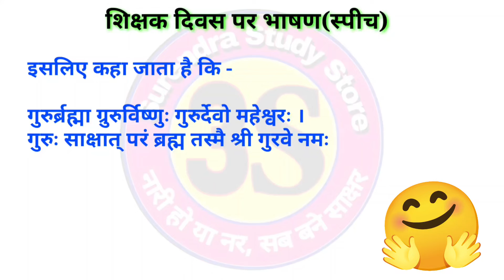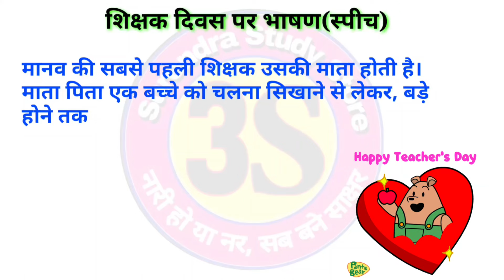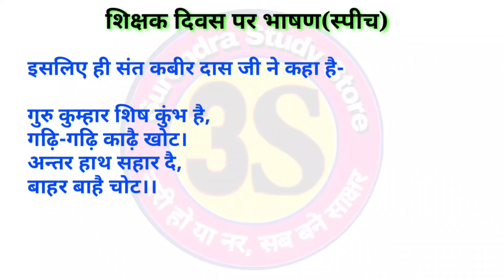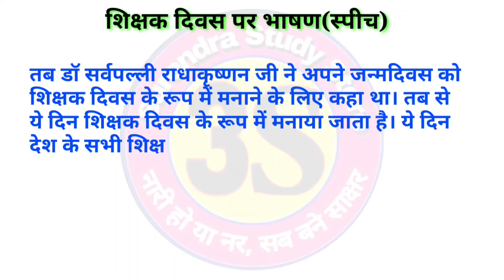शिक्षक दिवस पर शानदार भाषण | teachers day speech in hindi | shikshak diwas par bhashan | टीचर्स डे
शिक्षक दिवस पर भाषण हिंदी में
शिक्षक दिवस पर भाषण शिक्षक द्वारा
शिक्षक दिवस पर भाषण की शुरुआत कैसे करें
शिक्षक दिवस पर भाषण
शिक्षक दिवस पर भाषण शायरी
शिक्षक दिेवस पर भाषण बताइए
शिक्षक दिवस पर भाषण कैसे दे
शिक्षक दिवस पर स्पीच हिंदी में
शिक्षक दिवस पर स्पीच
शिक्षक दिवस पर speech
shikshak diwas par speech
shikshak diwas par speech in hindi
shikshak diwas par speech hindi mein
shiksha diwas par speech
shikshak diwas par nibandh speech
shikshak diwas par speech hindi mai
shikshak diwas par motivational speech
teachers day speech in hindi
teachers day speech in hindi by student
teachers day speech in hindi shayari
teachers day speech in hindi 2024
 teachers day speech in hindi short
teachers day speech in hindi easy
teachers day speech in hindi me